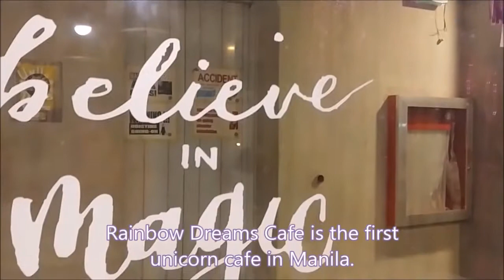A New Kind of Magic at the Rainbow Dreams Cafe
Sugar, spice and everything nice. Maginhawa's first unicorn cafe is a great place to enjoy a simple meal and bond with the whole family.

Clari Says | Watch movies. Go on food adventures.